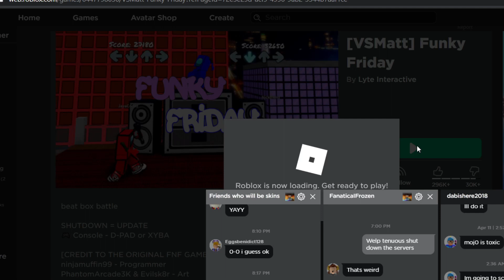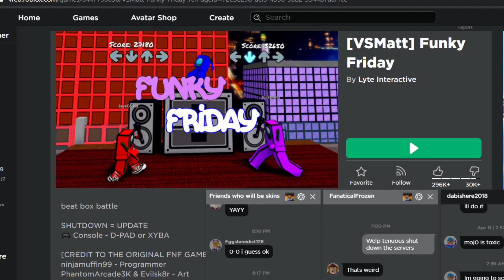Does Anyone Know How To Fix This